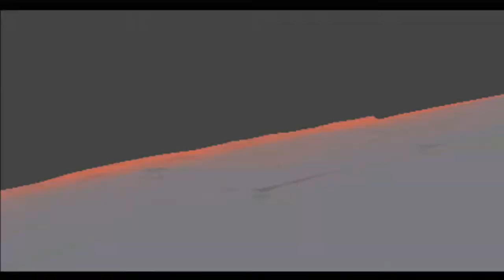INTRO #45 | Capcom vs SNK 2 | PS3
QUE ESTOY VIENDO?
Intros de videojuegos, PlayStation, Nintendo y Xbox

INFORMACION DEL CANAL:
Mi nombre es benzin, soy de nacionalidad mexicana, me gustan los videojuegos, este canal esta enfocado en el ámbito gamer 100%

TAG EN VIDEOJUEGOS:
PlayStation Network: bEnZiNCAM
Xbox Live: bEnZiNCAM
PC: bEnZiNCAM
Nintendo Switch: 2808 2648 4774
Nintendo Wii: 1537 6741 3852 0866